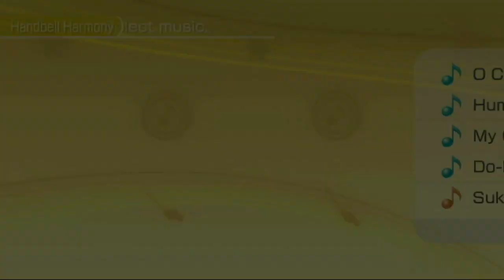Wii Music - Handbell Harmony (Complex)